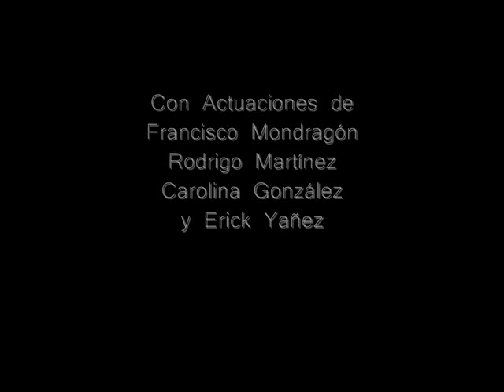Los Inmortales (Trailer)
Algunas veces olvidamos las cosas que de verdad importan. Las soluciones y las respuestas llegan, el tiempo tal vez no.
Los Inmortales. "Porque a veces una vida no es suficiente"